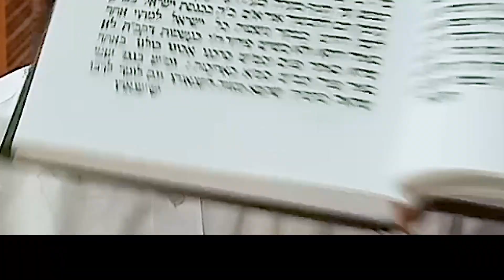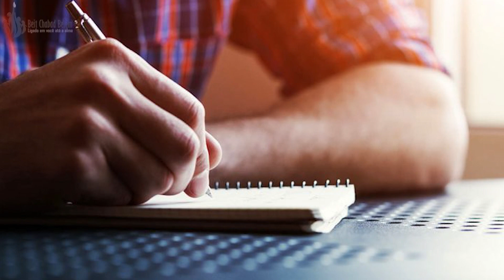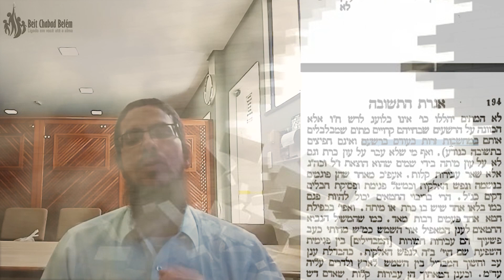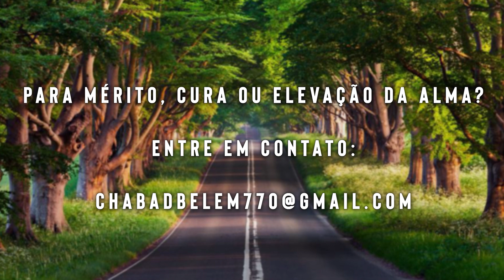Contabilidade - 209 - 21/tamuz